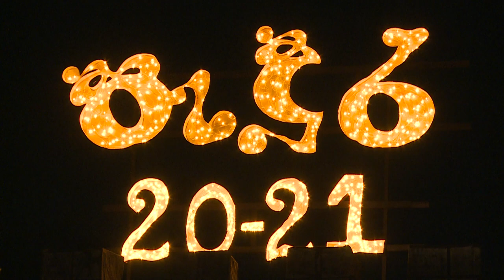පැදුර 20-21 | PADURA 20-21 | 06 Tamil Song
පමාවී සපැමිණි වසත්කල
සෙනෙහෙන් සුපුෂ්පිත සිත් කැල
එකම එක සිහිනයක් අද්දර
නිදිවරා ගෙතූ ඈ
අපේ පැදුරයි පෙම්බර

Song Name - Naaloney Pongaynu
Movie - Surya S/o Krishnan
Singer - V.V. Prassanna, Harish Raghavendra & Devan Ekambaram
Starring - Suriya, Sameera Reddy, Simran, Divya Spandana